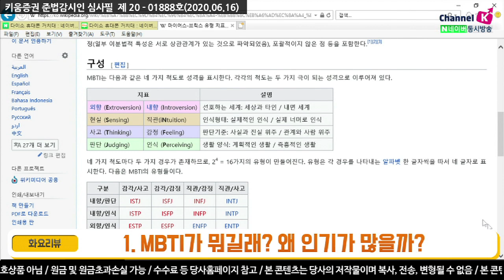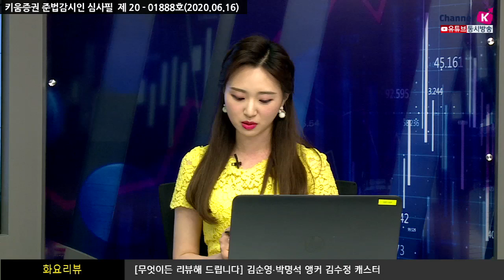요새 유행하는 MBTI로 투자 성향을 알아보자! (화요리뷰.무엇이든 리뷰/20.06.16)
MBTI로 알아보는 투자 성향
1 MBTI가 뭐길래? 왜 인기가 많을까?
2 MBTI 결과로 보는 투자성향은?

김순영 & 박명석앵커, 김수정 캐스터 키움증권 채널K